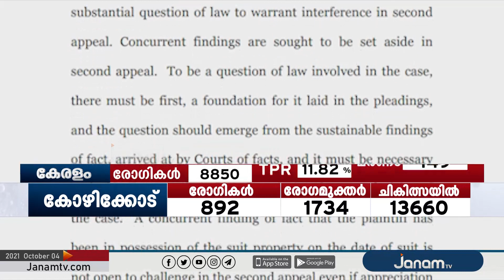ഭാര്യാപിതാവിന്‍റെ സ്വത്തിൽ മരുമകന് നിയമപരമായി അവകാശമില്ലെന്ന് ഹൈക്കോടതി